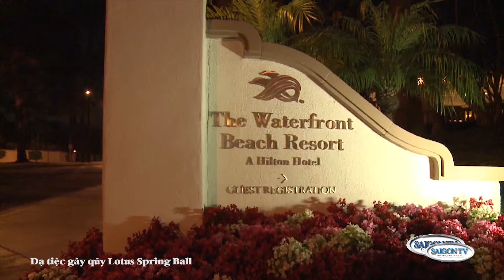Cau Chuyen y khoa_MemorialCare Orange Coast Medical Center Lotus Spring Ball 2018 part B